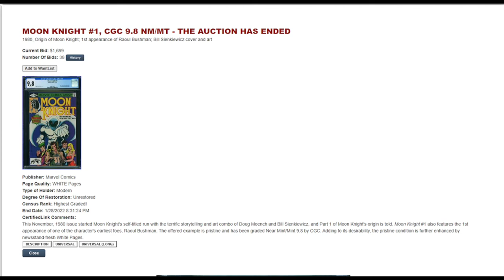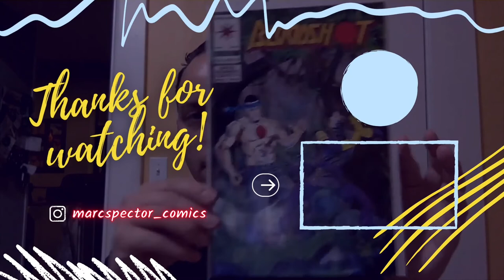Update To the Comic Tom Top 10 List and Moon Knight Record Price!!